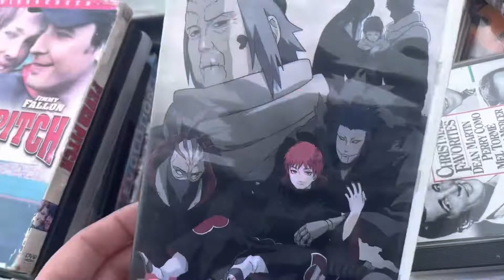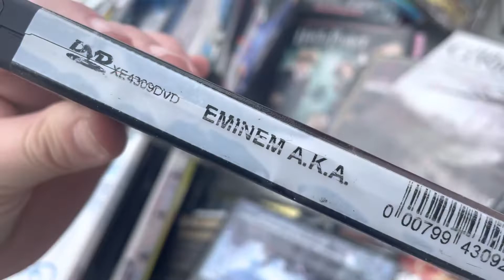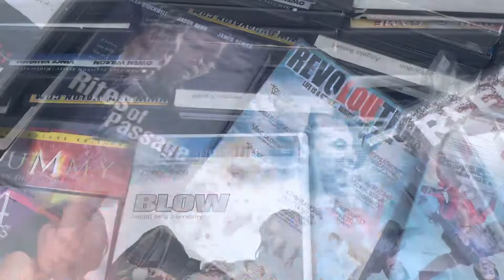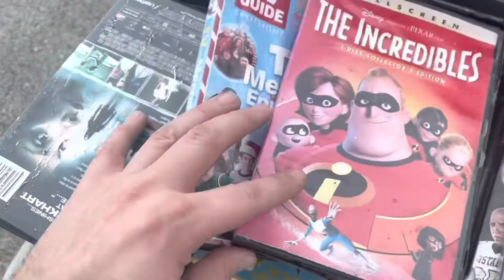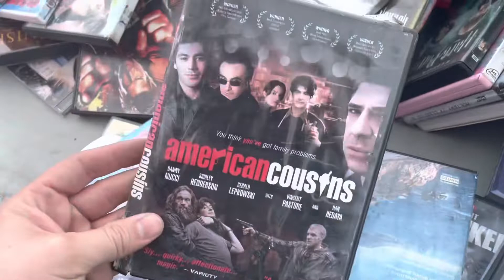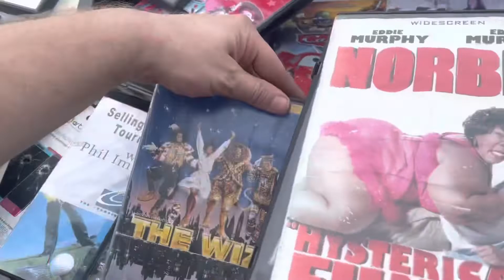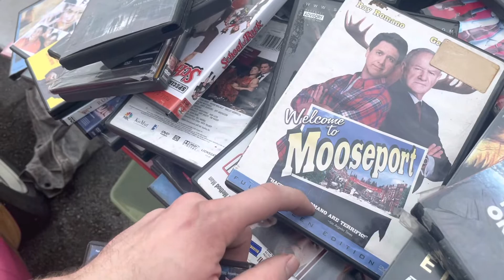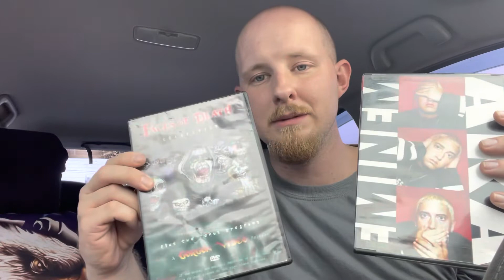Pawn Shop Garage Sale! Faces Of Death! $1 DVD’s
What a lucky pickup!